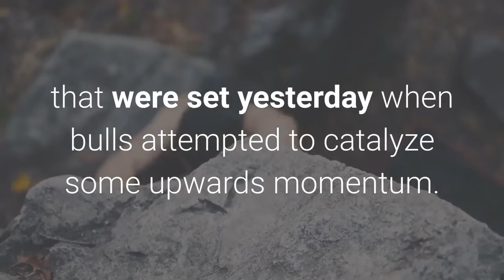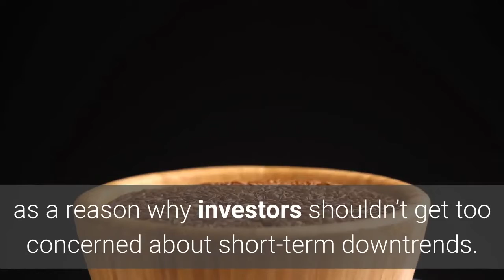Top Analyst Bitcoin’s Bull Trend Ends Below $7,700, and BTC Just Fell to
According to technical analysis, the firm bull market that Bitcoin has found itself caught within throughout January and February has officially come to a close, as the benchmark crypto has now declined below a critical support level that was an integral part of its bullish market structure. One well-respected crypto-focused economist is now noting that the crypto’s break below this level is likely to lead it significantly lower before it is able to find significant support. On the flipside, if bulls want to rekindle the dying bull trend, it is imperative that they recapture BTC’s position above $8,500, although this may prove to be an arduous task as its technical strength degrades. At the time of writing, Bitcoin is trading down over 3% at its current price of $7,600, which marks a notable decline from daily highs of $8,150 that were set yesterday when bulls attempted to catalyze some upwards momentum. This attempt failed, however, subsequently leading BTC to plummet below its key support at $7,700, which has appeared to invalidate its firm 2020 uptrend and has opened the gates for it to see significantly further downside. Alex Krüger, an economist who focuses primarily on cryptocurrency, spoke about this break down in a recent tweet, telling his followers that it marked a firm end to the recent 2020 uptrend. Many analysts are quick to point to the cryptocurrency’s macro uptrend as a reason why investors shouldn’t get too concerned about short-term downtrends. Despite this, Krüger believes that BTC’s macro outlook is growing increasingly bearish, referencing a thread from his alt account in which he explains that its status as a risk-on asset places it in a precarious position. Unless bulls somehow garner an immense amount of buying pressure that invalidates the ongoing downtrend, it is highly probable that Bitcoin will see further near-term downside.